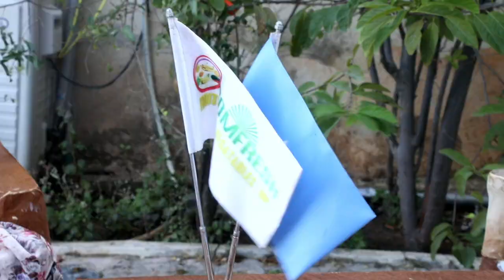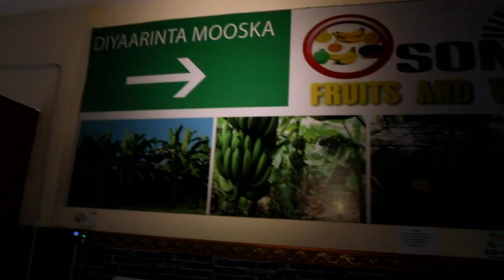BARNAAMIJKA UMUURAHA HAWEENKA